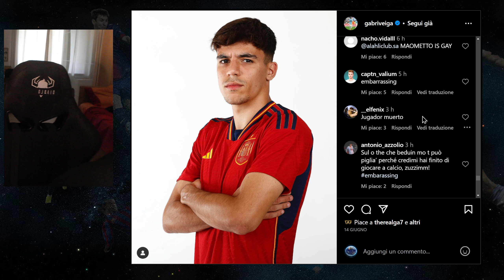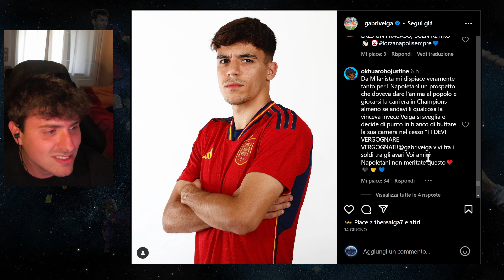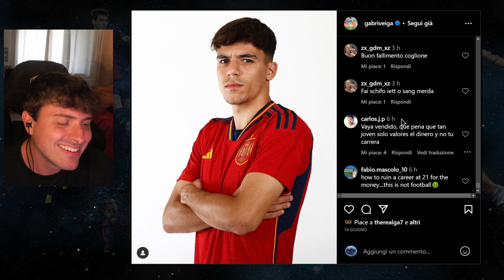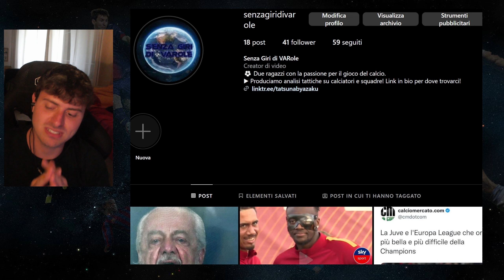Leggiamo i commenti sotto ai Post di Gabri Veiga dopo la notizia del suo approdo in Arabia...